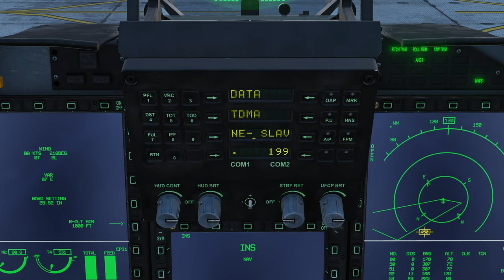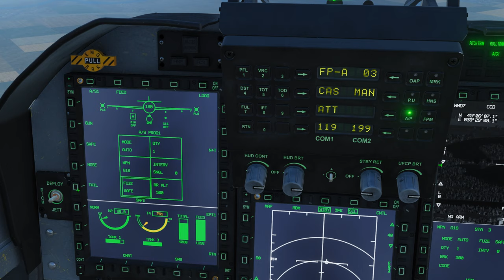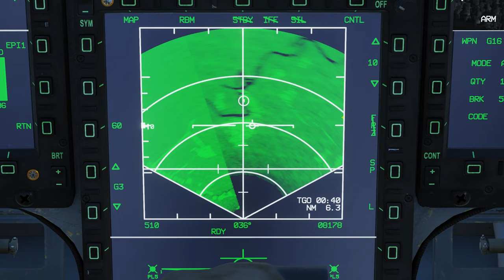DCS JF-17 Thunder: Operation Black Bear 2.7 Preview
After Desert Thunder has been given the 2.7 Treatment, Operation Black Bear will receive an overhaul. Aside from being fully compatible with 2.7 and adding in flight maps to briefings, Bolt flight voice-overs, mission triggers and other under-the-hood additions will make Operation Black Bear more in line in terms of quality. There is no ETA on this work, it will be done when it is done so it will be down to what time I have to work on it.

In this mission, you see the new clouds and weather system as well as the Map Object Destroyed Trigger that will replace the previous trigger. You can now use another weapon to destroy the bridge if you chose.

And maybe, just maybe it is time for Kuban Security to visit Syria?